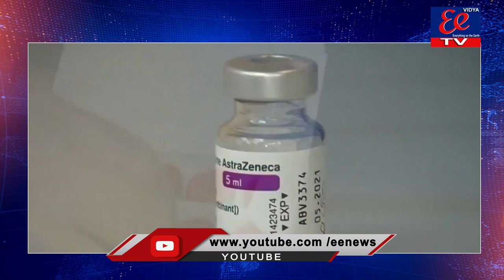News Bulliten || EE News